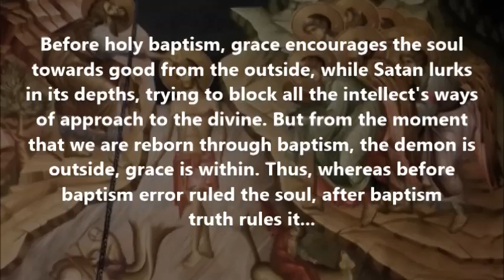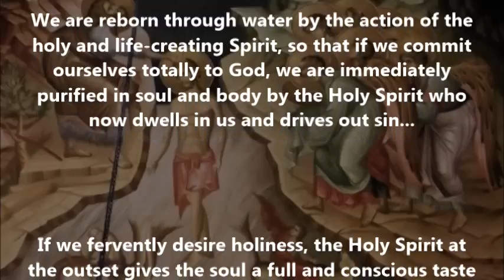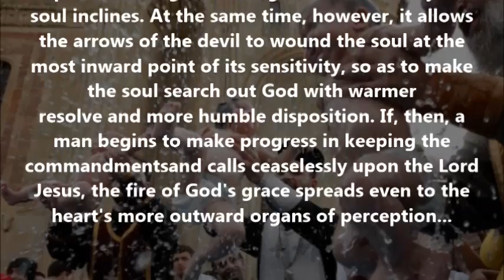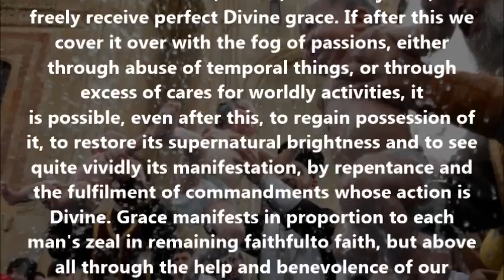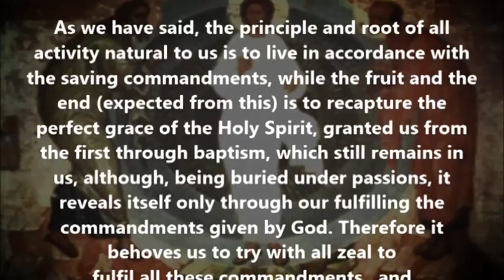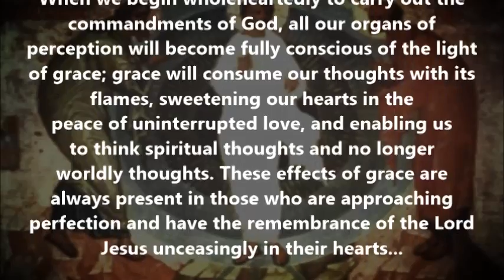On the burial of Divine Grace and on how it becomes manifest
(Excerpted from the writings of St. Diadochos of Photiki and Sts. Callistus and Ignatius of Xanthopoulos)